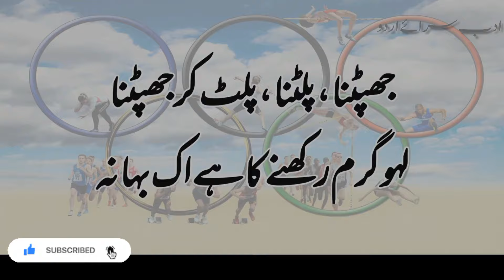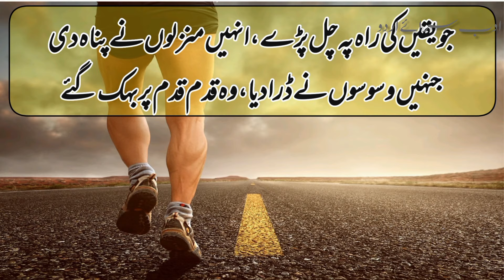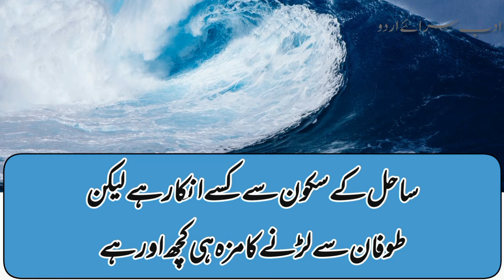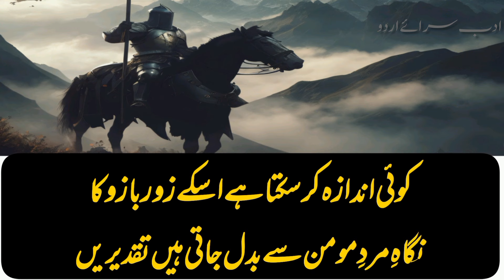sports Gala poetry | best poetry for competitions | اردو شاعری | Urdu comparing for school college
My Audience Quires :

urdu comparing
urdu comparing for school function
comparing
urdu comparing poetry
urdu comparing in written form
urdu comparing for school annual function
urdu comparing for tilawat
urdu comparing script in urdu for annual function
urdu comparing script in urdu
urdu comparing for annual function
poetry for comparing
urdu comparing for farewell party
best comparing
funny urdu comparing
best urdu comparing
new comparing
urdu comparing for milad
Urdu comparing for sports gala
Urdu Comparing for shan e risalat
welcome poetry for school in Urdu
sports day content
sports Gala
کھیلوں کی اہمیت
سپورٹس ڈے سپیشل
تقریری مقابلہ
اردو شاعرکمپیئرنگ
حوصلہ بڑھانے والی شاعری
ہمت بڑھانے والے اشعار
سوئے جذبات جگانے والے اشعار
حوصلہ افزائی کے اشعار

اردو نقابت
نقابت کے اشعار
نظامت اور نقابت
نقابت
نقابت حمد باری تعالیٰ
نظامت کے اشعار
اردو نعت رسول صلی اللّٰہ علیہ وسلم
نظامت کے لیے اشعار
حمد و نعت اشعار
جو اندھیروں کو نور دیتا ہے
نعت کے اشعار
اسلامی اشعار

allama iqbal
iqbal poetry
urdu poetry
9 november iqbal day poetry
allama iqbal poetry
9 november iqbal day
9 november
9 november poetry in urdu
iqbal poetry
9 november speech
9 november poetry
9 november poetry in urdu
9 november urdu poetry
9 november speech poetry
allama iqbal poetry status
9 november status
iqbal day poetry,poetry
9 november iqbal day poetry in urdu
9 november iqbal day poetry in urdu
9 november iqbal day speech poetry
allama iqbal poetry
9 november iqbal day poetry
iqbal day
iqbal poetry in urdu
9 november iqbal day
iqbal day poetry in urdu
poetry
iqbal poetry status
allama iqbal day
allama iqbal poetry in urdu
allama iqbal
allama iqbal shayari
allama iqbal day poetry
iqbal day songs
iqbal day speech
iqbal day status
9 november iqbal day poetry in urdu
9 november allama iqbal day poetry
islamic poetry
urdu poetry
Poetry islamic
islamic status
islamic poetry urdu
2 line islamic poetry
poetry urdu
islamic poetry images
muslim poetry islamic
islamic poetry islamic urdu shayari
islamic urdu quotes
علامہ اقبال کی شاعری
اقبال کی شاعری
علامہ اقبال
ڈاکٹر علامہ اقبال کی شاعری
علامہ اقبال کی شاعری اردو میں
علامہ اقبال شاعری
علامہ اقبال اردو شاعری
اردو شاعری علامہ اقبال
حمد علامہ اقبال کی آواز میں
علامہ اقبال کے شعر
علامہ اقبال شعر
علامہ اقبال اردو غزل
ڈاکٹر محمد اقبال کی پوئٹری
اقبال کے کلام
کلام اقبال
شاعری
اقبال کے بہترین اشعار
یوم اقبال
اردو غزل شاعری
اقبالیات
9 نومبر
شاعرِ مشرق
9 نومبر علامہ اقبال کا یوم ولادت ہے
شاعر مشرق
شاھین
یوم اقبال
نظریہ خودی
بالِ جبرہیل
نظریہ پاکستان
رباعیاتِ اقبالؒ
نظریہ خودی کا خالق
علامہ اقبال کا آج یوم ولادت ہے
motivational poetry by iqbal
 november 9
allama iqbal poet of east
 شاعر مشرق
علامہ اقبال
اقبال ڈئے
حکیم الامت
iqbal day - 9 nov
poet of east
iqbal the philosopher
اردو شاعری
سکول کی تقریب کے لیے شاعری